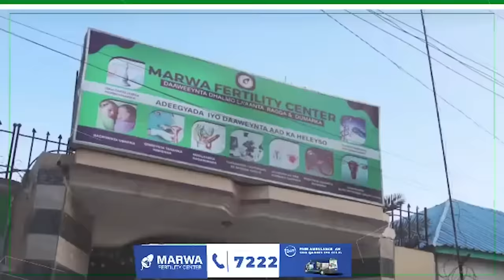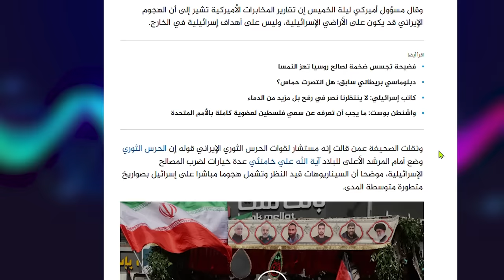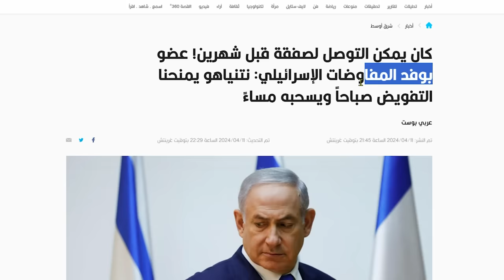48 Saac soo socoto & Weerarka Iran | Ma Burburka IRAN & Khumeyni Mise Burburkii ISRAIII